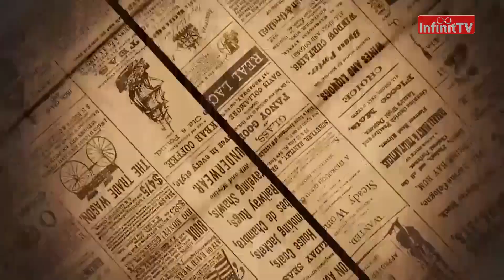Poiana lui Iocan